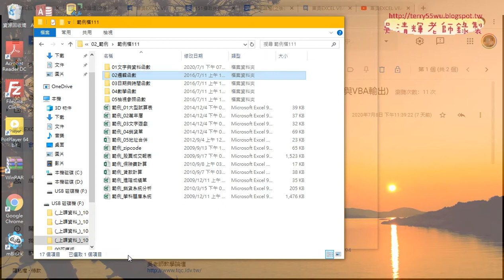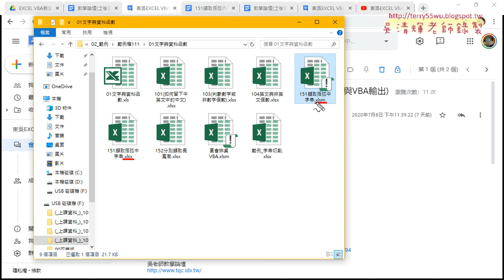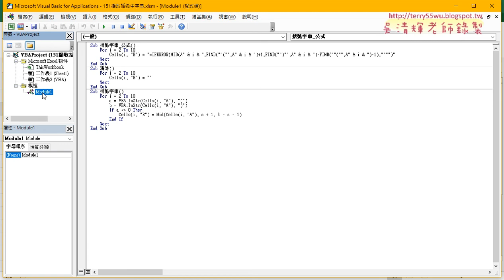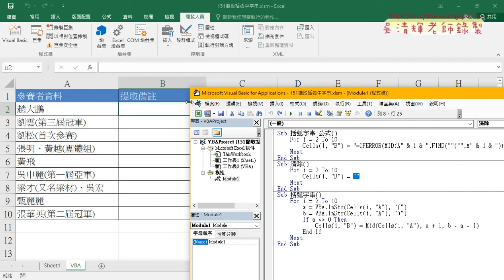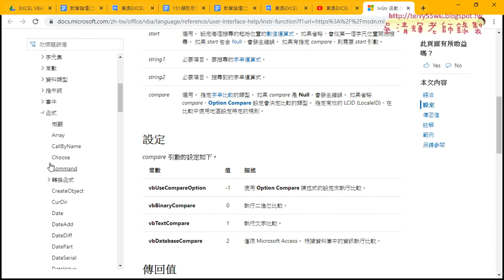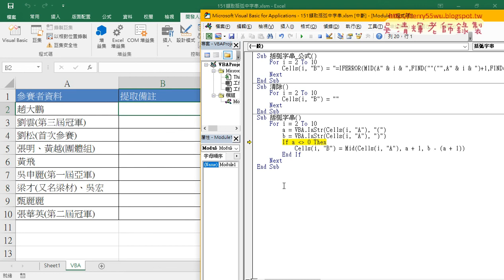01 重點回顧與151括弧字串